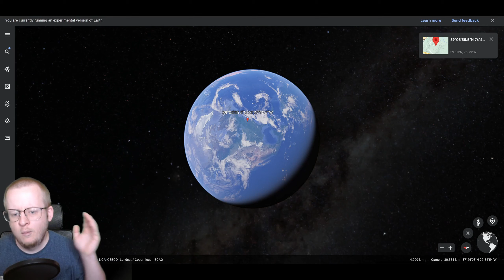NEVER Search For CARTOON CAT On Google Earth! SCARY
In this video, I will show how to find Cartoon Cat In A Abandoned Asylum on Google Earth or Google Maps! This is really scary!

Cartoon Cat In A Abandoned Asylum Coordinates
39°05'55.5"N 76°47'10.7"W